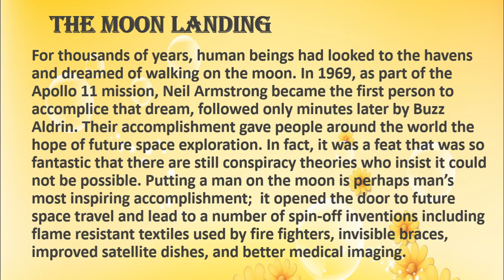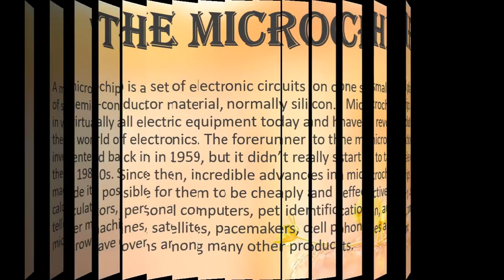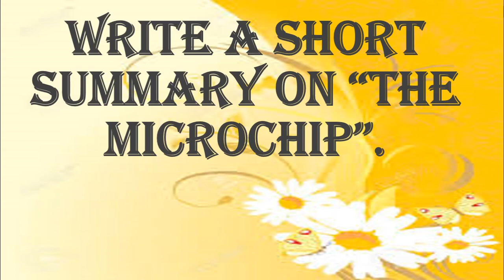Some of the Greatest Scientific Achievements of the Last 50 Years (Part-3)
If you have any confusion  about writing summaries then you can watch the lesson. How to write sumnaries- link given bellow.